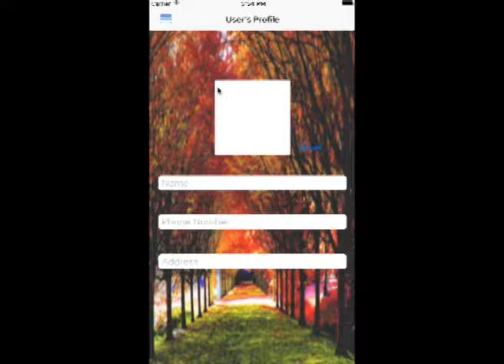QI1504R FYP - iElderly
iOS FYP by Eileen Teo and Jonathan Tay